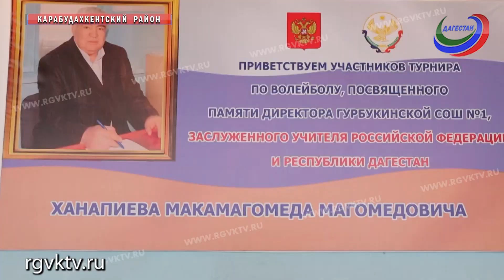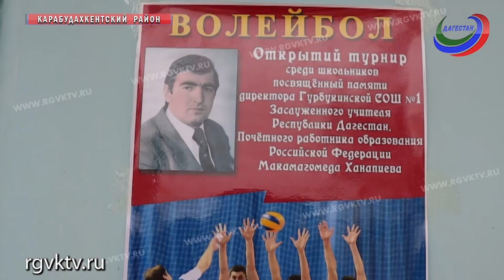В Карабудахкентском районе завершился Открытый турнир по волейболу среди школьников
В селе Гурбуки Карабудахкентского района прошел Открытый турнир по волейболу среди школьников памяти заслуженного учителя России и Дагестана Макамагомеда Ханапиева. За медали и почетный кубок состязались 8 местных команд.